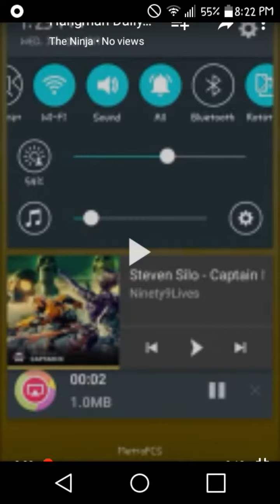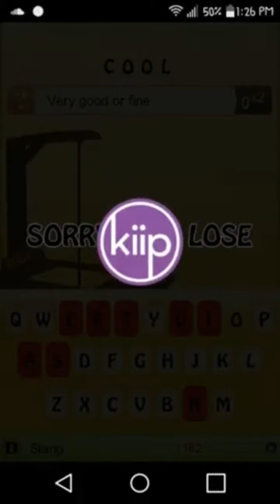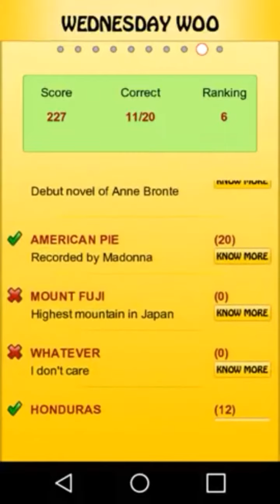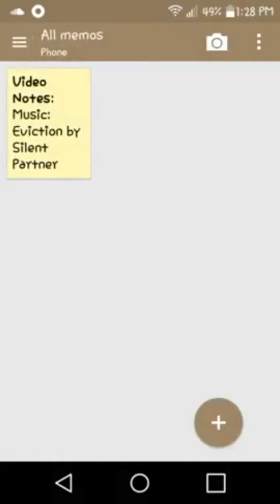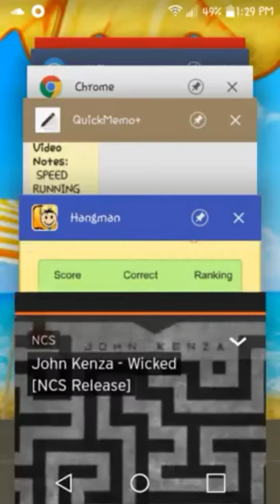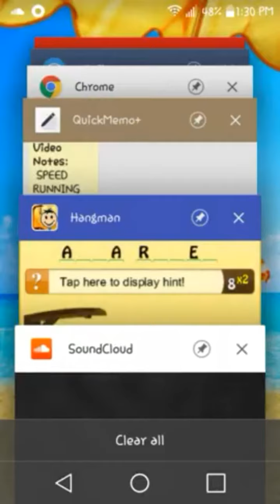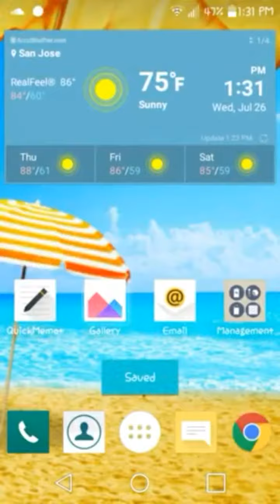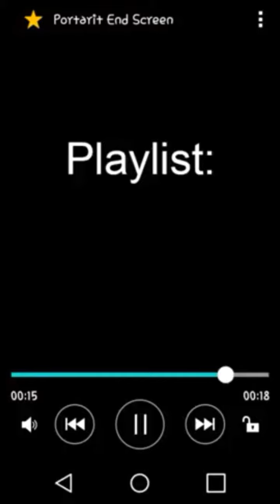Hangman Daily Challange 7/26/17| Forgetting to turn on Microphone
I was going to complain about how I recorded this at the library at the Children section where it's not really the quitet spot there but I just HAD to make a msitake of forgetting to turn on the microphone right after I'm done recording the video titled: Notepad Memos on my Phone. I won't make this mistake again. I hope.

So, if the music keeps getting bewteen quiet and loud I played music on my Huawei phone and I pretty much separate it apart to keep the music from being to loud in the video. So, don't worry about your voulme level.

Wednesday Woo: 0:28
| ➡Part of the Pack Speed Run: 5:38
Wednesday Vocab: 3:23

Hangman Question of the Day (Answer this in the comments):
"What is the highest mountain in Japan?"

Music from Ninety9Lives
Steven Silo- Captain N